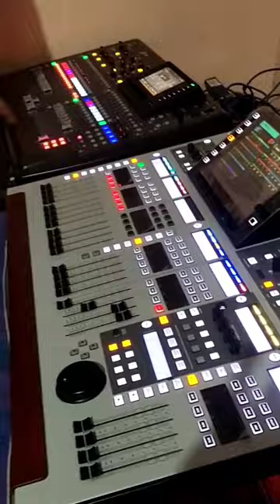Behringer Wing 48-Channel Digital Mixer 48